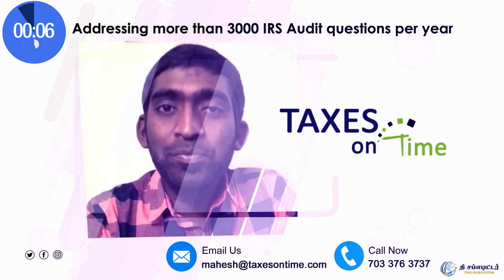Trendy Time: Avengers End Game | Kanchana Hindi Remake | Gurkha Official Teaser | Darbar Update